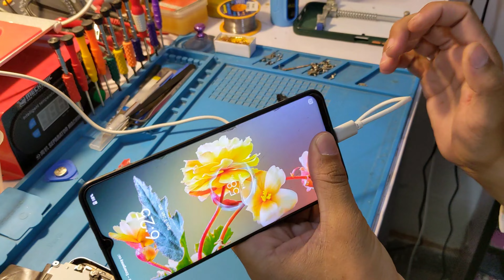Repairing Video#7 ||Vivo Y33s Reparing Video |Karigaar|ZRBAZZAR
Laptops and Mobile Repairing course

All Sounds Music used in this video are under Music Pro Artlist licensed.